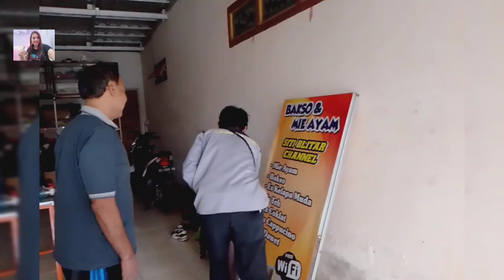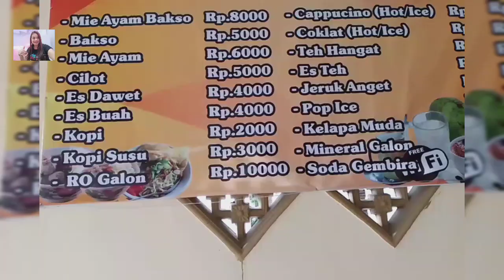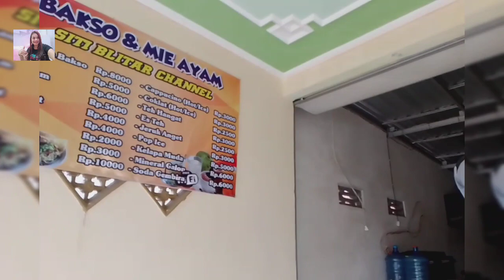MAUNYA DI TUNGGUIN NAH AHIRNYA YA GINI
HALLO YOUTUBER PENONTON SETIA TRIMAKASIH ATAS DUKUNGAN NYA NAH INI LAGI VIDEO KESERUAN KITA MANTAN TKW HONGKONG DI RUMAH SAJA JADI NUNGGUIN PAK PETUGAS PLN YANG LAGI MASANG KITA TAMBAH DAYA JADI BERCANDA TAWA RIA HEE HEE SEMANGAT YA SEMUANYA TRIMAMAKASI JANGAN LUPA SUBSCRIBE LIKE KOMEN THANKS DAN BOLEH SHARE